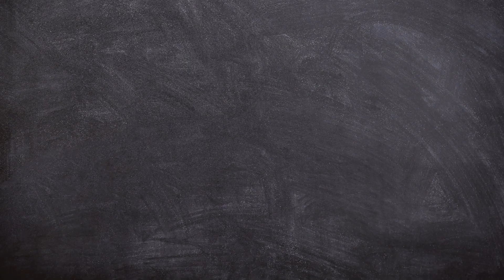Locução Prepositiva. Aprenda ou vai se lascar na prova